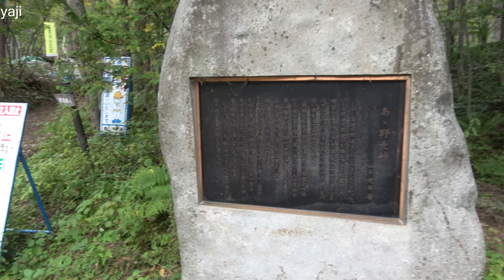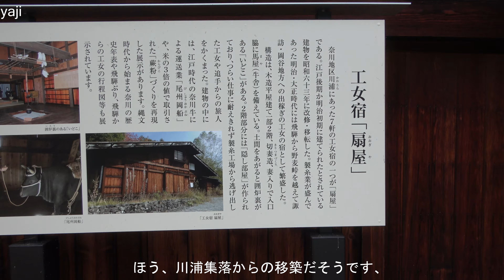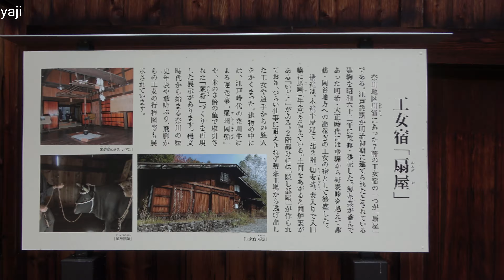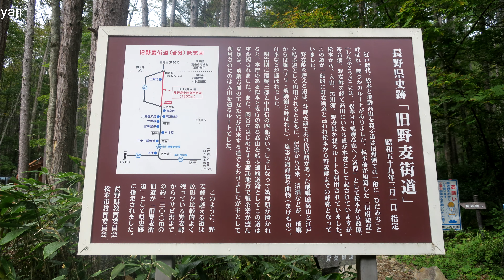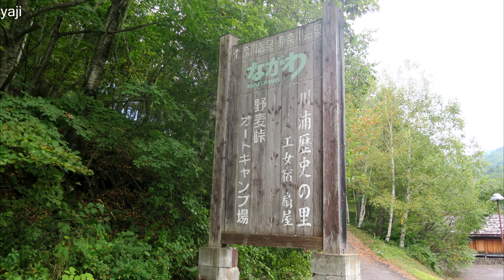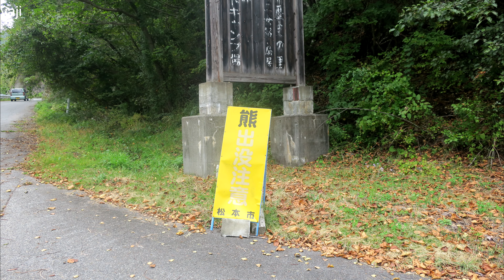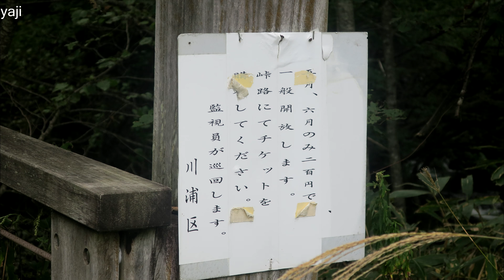Yajiさんの旅の道草 信州 野麦街道 ④ 野麦峠⇒川浦歴史の里・工女宿 扇屋 【Shinsyu Nomugi highroad④, Kawaura village of history 】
野麦峠のトップは岐阜側に在りますが直ぐに松本市に入ります、ここから
下り道なのですが最初の川浦集落の手前に川浦歴史の里が有ります（当日はお休み）そこのはかつて女工さんが宿泊した女工宿が移転補修の後に展示されています、開いていれば内部の見学も可能だそうです、

District  Shinsyu
Prefecture Nagano
City 　　 Matsumoto